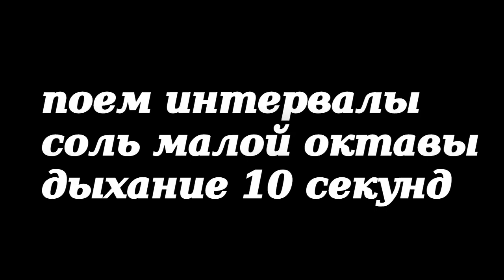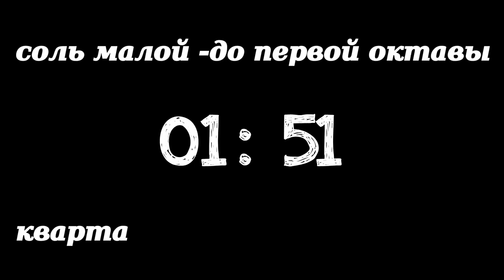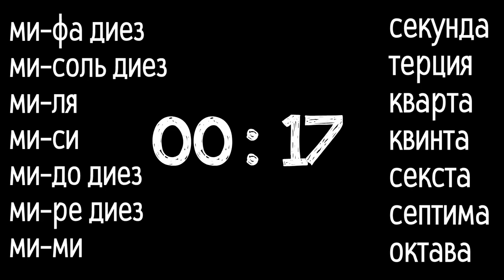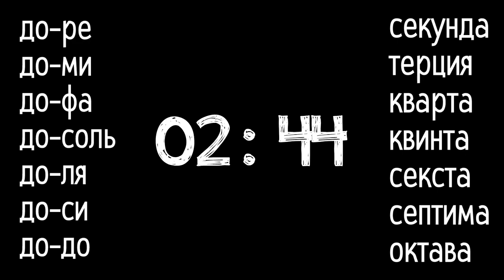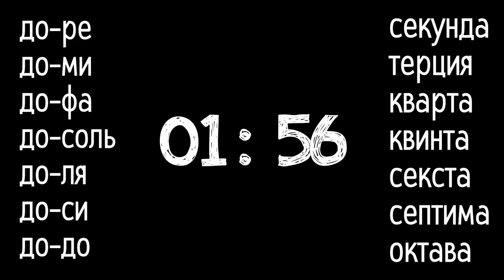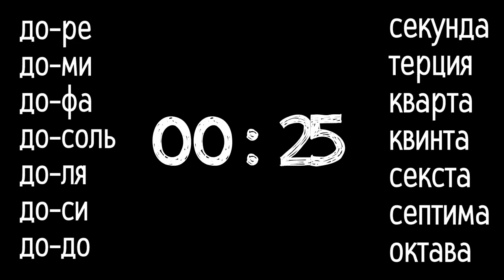Вокальная техника. Чистое интонирование на интервалах для мужского голоса.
Вокальная техника. Интервалы.Дыхание 10 секунд.
Восходящее интонирование;
1.с соль малой октавы.
2. с ми малой октавы.
3. с до малой октавы.
Можно петь закрытым ртом, на "А", по названию нот.
Принцип показ-выполнение.
Вокальная техника состоит из комплекса навыков, один из них – навык держать строй, то есть петь чисто.
Строй – важнейший элемент вокального звучания.
Чистота интонирования в пении-это чистота интонирования интервалов.
Строй многих инструментов темперирован, то есть имеет определенную заданную высоту и расстояние между звуками в полтона. Октава включает в себя 12 полутонов.
Человеческий голос не имеет темперирования, поэтому трудности при интонировании.
При громком пении теряется часть слуховой чувствительности, поем  на средней динамике, чтобы могли контролировать свое исполнение.
Вокальные гармонии в основных интервалах.
Самым простым и частым приёмом при написании партий бэк-вокала считается пение по основным интервалам — октаве или терции.
Пение в октаву
Самая легкая простая форма бэк-вокала, дополняющая основную мелодию в верхнем или нижнем регистре.
Пение в терцию
Самый приятный на слух вариант создания вокальной гармонии,но спеть в терцию достаточно сложно без подготовки.